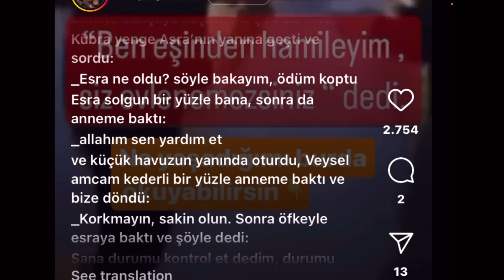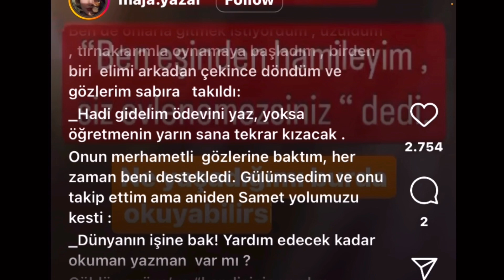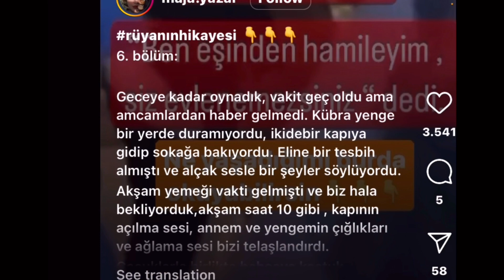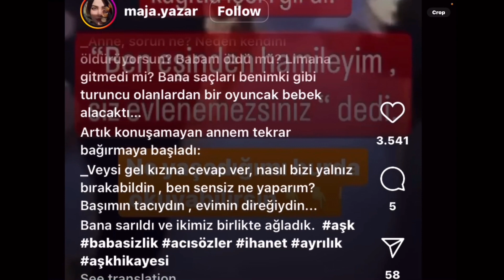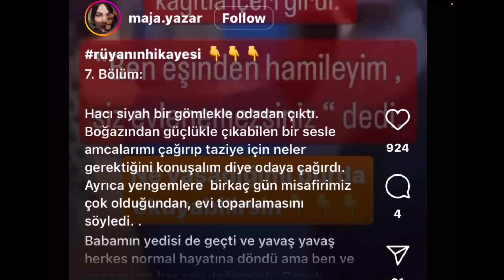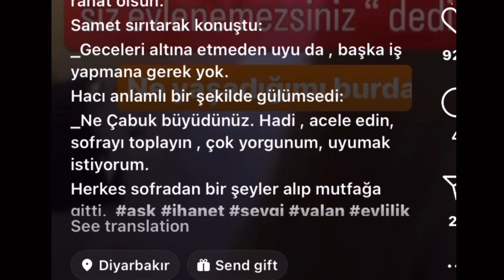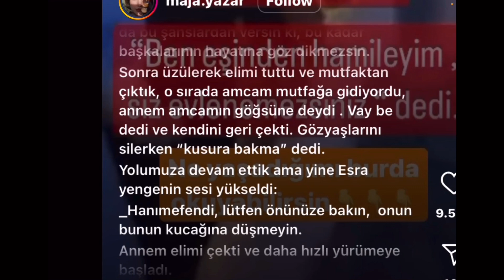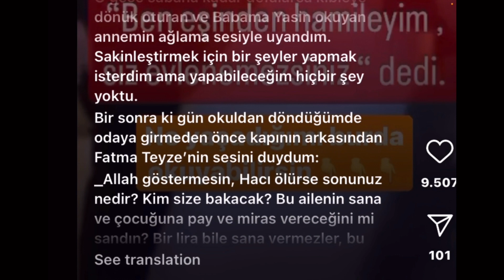OKURKEN PSİKOLOJİM BOZULDU. INSTAGRAM’DA GÖRDÜĞÜM HİKAYEYİ OKUYORUM.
HEY!
Bu videoda, Instagram’da gördüğüm hikayeyi okuyup yorumluyorum.